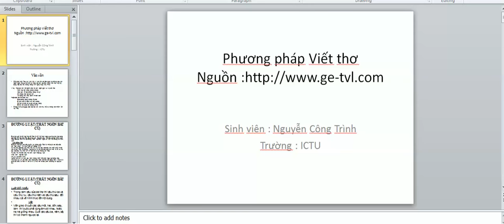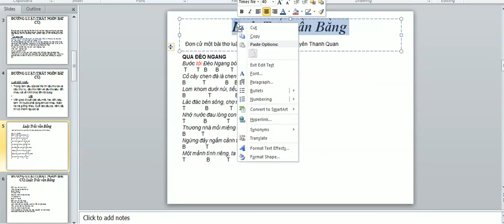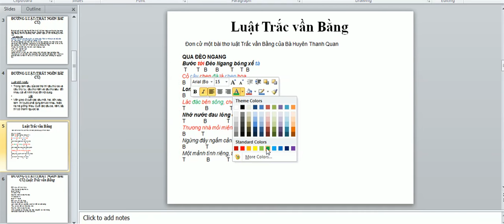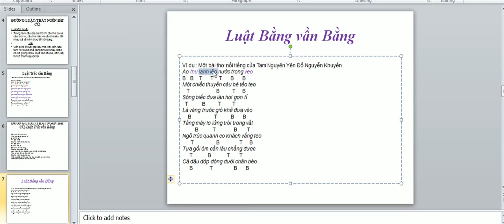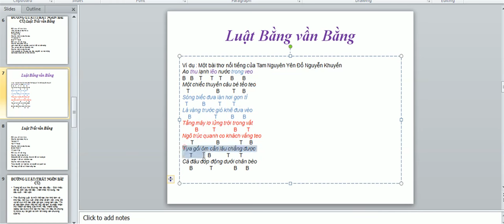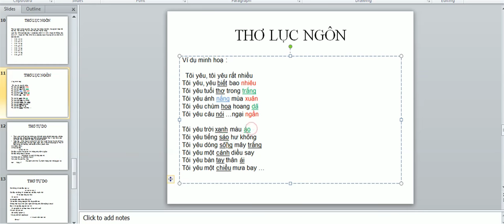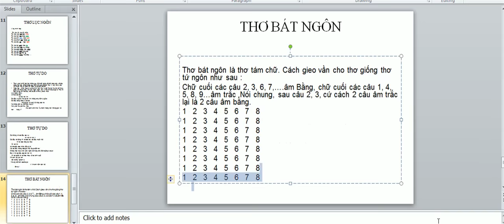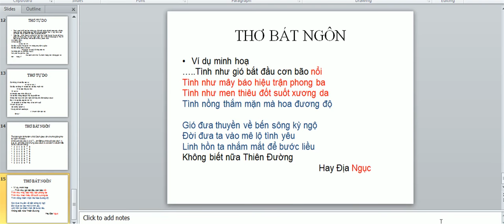Cách viết thơ hay-Nhật ký học tập -Nguyễn Công Trình-thơ đường luật-thơ lục ngôn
Đây là một trong những video tự học tập của tôi .
Nhật ký học tập Nguyễn Công Trình
các vấn đề khác :Thi đàn việt nam, thi dan viet nam, tho viet nam, thơ việt nam, thơ trẻ, nhà không có bố, thảo vân, thơ lục bát, pham cong tru, nguyen thi mai, doan huong, pham hoang nam,đỗ phủ, do phu, tứ đại thi hào, thi hào trung quốc, nhà thơ lừng danh, thiên tài,Thánh làm thơ tán gái